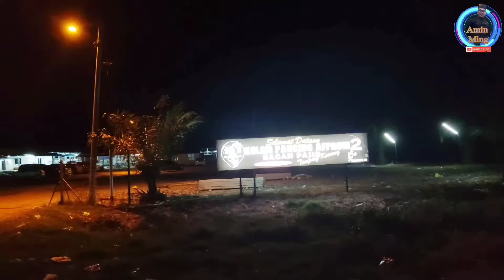Gasak KawKaw Bawal Mas Di Kolam Afprow 2 Bagan Pasir Tanjung Karang Selangor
Kolam Air Masin Afprow 2 Bagan Pasir Tanjung Karang Selangor Malaysia ❤️